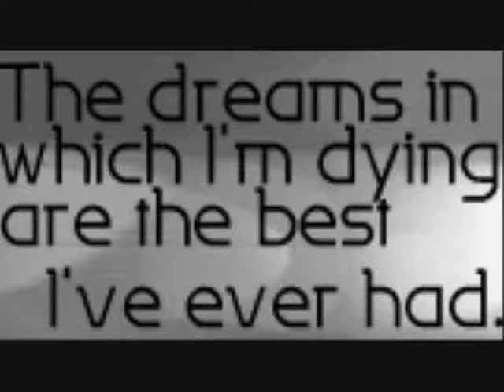dj mystic song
tried 2 make a storey with the song. i was bored while i made this. lol